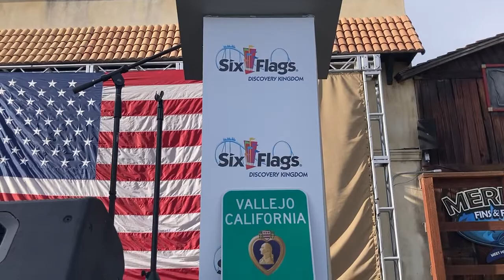Nov 11, 2022 Six Flags Discovery Kingdom Veterans Day Ceremony